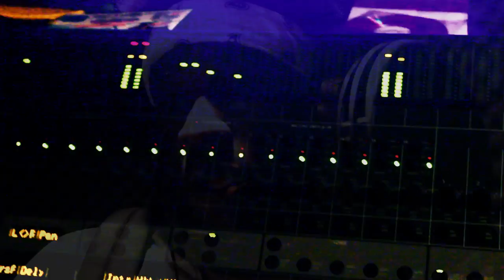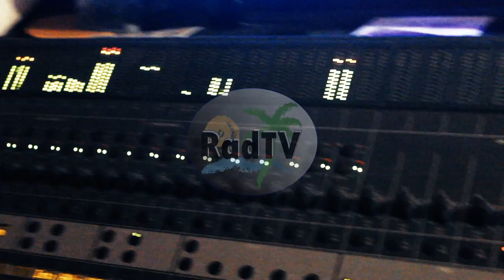Rad X Young Marley - Still Counting (In Studio Video)